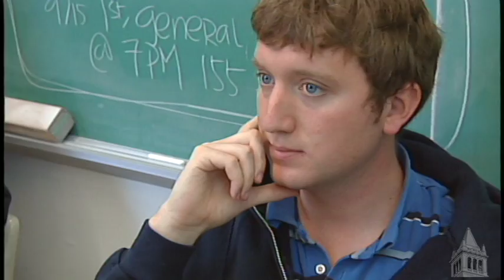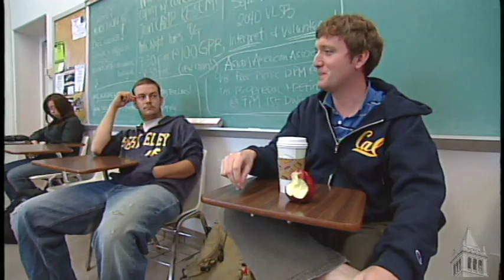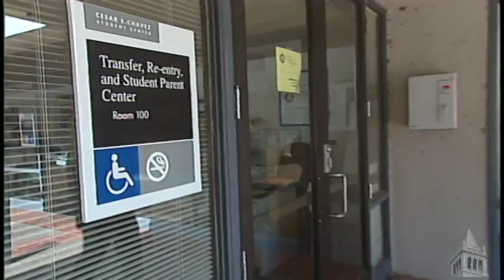UC Berkeley Student Veterans, 12/7/2008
UC Berkeley's student veterans tell about their road from the military to Cal and how the university is helping them make a successful transition
Video produced by Roxanne Makasdjian, Media Relations